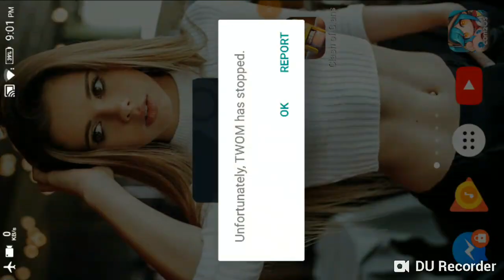Naked Party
SuperLemonNs